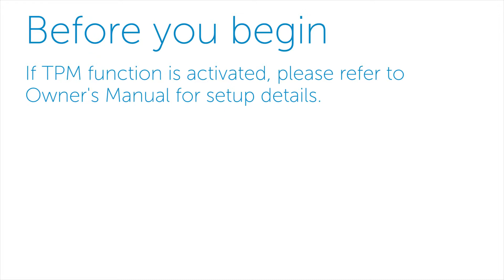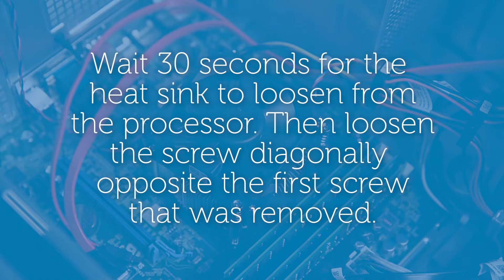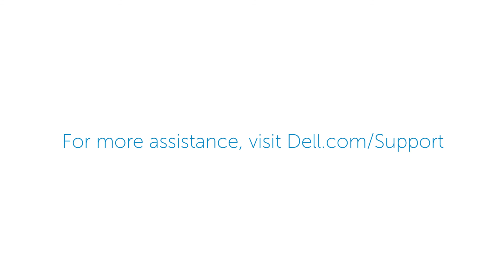Dell PowerEdge T30: Remove/Install System Board